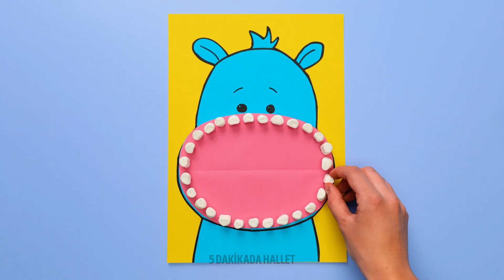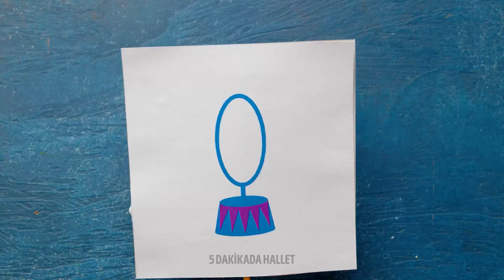HÜNERLİ EBEVEYNLER İÇİN KOLAY İPUÇLARI || ÇOCUKLARINIZ İÇİN 19 İPUCU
Her anne ve babanın bilmesi gereken inanılmaz ipuçları. Pekâlâ anne ve babalar! Hayatınızı değiştirecek ebeveynlik tekniklerini öğrenmeye hazır mısınız? Bugün sizler için günlük rutinlerinizi kolaylaştıracak ve küçük sorunlardan kaçınmanızı sağlayacak ipuçları derledik. Çocuklarınız meyve yerine şekerleme istiyor olabilir. Bunun için üzüm gibi küçük meyve taneleri alın. Daha sonra onları şekerleme kaplarına sarın ve çocuklarınıza verin. Ev işi yaparken çocuğunuza göz kulak olmak istiyorsanız, onu telefonunuzun kamerasını kullanarak akıllı saatinizden kontrol edebilirsiniz. Peki, çocuklarınız için eğlenceli bir oyuna ne dersiniz? Bunlardan biri hipopotam ağız. Bunun için biraz yapıştırıcıya ve hiponun dişleri için biraz marşmelova ihtiyacınız olacak. Son olaraksa, çocuğunuzun dişlerine yapışmış olan "yemek" parçalarını yapmak için birkaç kâğır parçası kullanmalısınız. Böylece ağız sağlığı konusunda bilinç kazanabilirler.

Zaman Bilgileri:
0:58 - İnsanların hamile karnınıza dokunmasını nasıl önlersiniz
2:40 - Yenebilir kalem ve boyalar
4:50 - Çocuğunuzun kıyafetleri için harika enstrüman tasarımları
8:01 - Mini silinebilir çizim ve boyama tahtası
9:52 - Çocuklar için harika boyama teknikleri